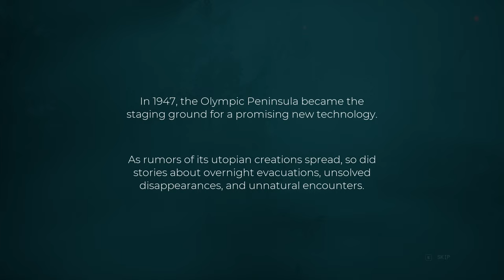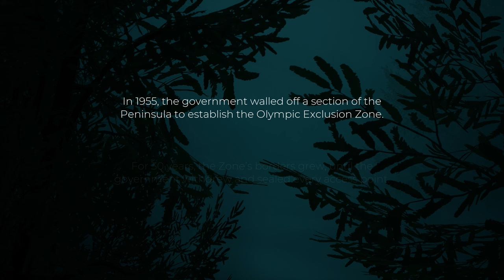I'm Not A Car Guy But... // PatPat Plays: Pacific Drive // Episode 1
Trying out this new driving game! Looks fun! :)

Timestamps:
0:00 Intro
1:58 Drive
6:00 We In
9:12 Drive 2
13:18 Shop
23:07 Drive 3
30:11 Looting
35:17 Outro

Pacific Drive:
"Face the supernatural dangers of the Olympic Exclusion Zone with a car as your only lifeline in this driving survival adventure! Scavenge resources, load up your trusty station wagon, and drive like hell to make it through alive." - Pacific Drive Steam Page.